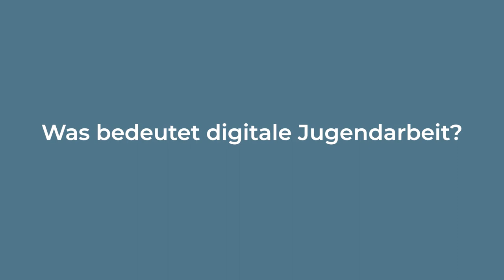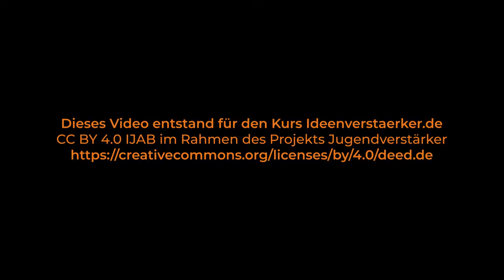Ideenverstärker | Eike Rösch „Was bedeutet digitale Jugendarbeit?“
📺 Eike Rösch „Was bedeutet digitale Jugendarbeit?“